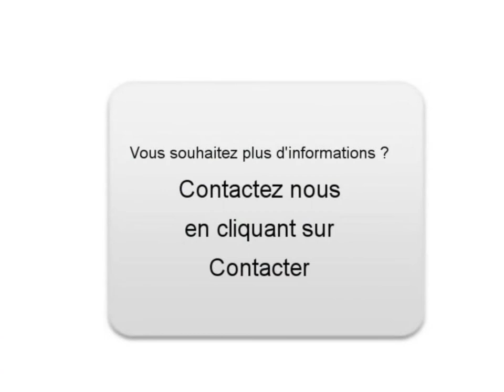Achat Vente une Audi Q7 Ottrott Bas-Rhin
A vendre à  Ottrott  Occasion automobile Audi Q7 de 110000 Km.
automobile occasion Autoenvideo : Achat Vente une Audi Q7  Ottrott  Bas-Rhin